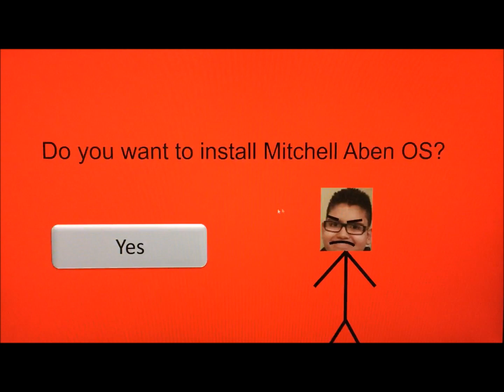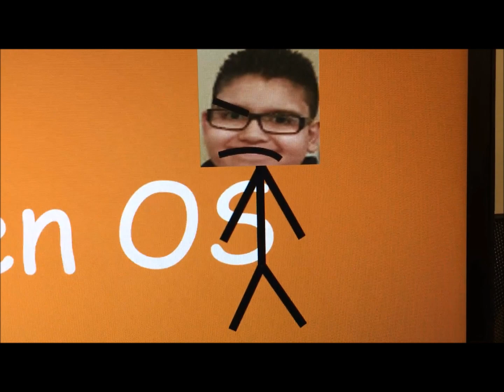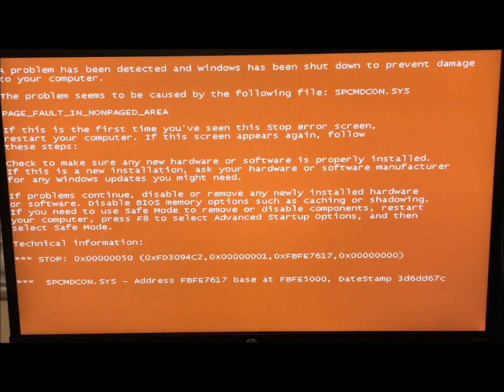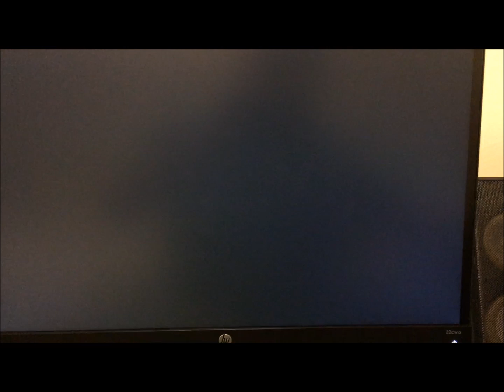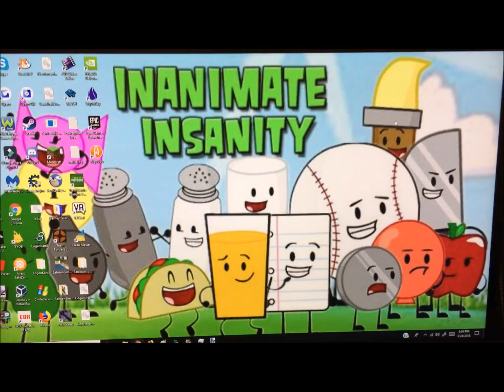I got a Mitchell Aben OS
I keep getting Mitchell Aben programs! Now I have to deal with his OS!